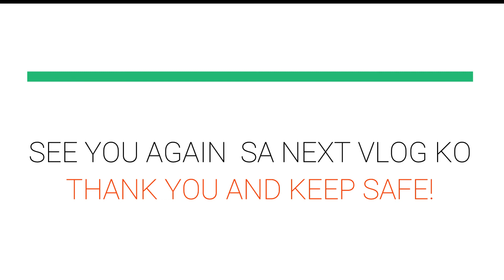Minimalist Narrow Cabinets and Storage Area | For extreme condo makeover | Condo Living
Hi ka-Hi Euf! Here’s a video of my new project, I am showing here how I planned out carefully of putting cabinets around my walls in the living room and how will I use them for my storage. It serves as an accent as well to the wall with storage functions still on a minimal look approach. I designed the project from the scratch with the help of Pinterest for my inspiration, this will be my sixth video about condo living as I am aiming to show the development and the process to you of making it a home sweety home. The entire makeover is so exciting…. Ka-Hi Euf, help me build my dream home, Tara!

Welcome to my online magazine and potpourri channel where I post different videos about and anything under the sun.

Credit: Background Music:
* Ziv Moran – Wooden Smile - Clouds (Filmora)
* Pics Inspiration: Pinterest